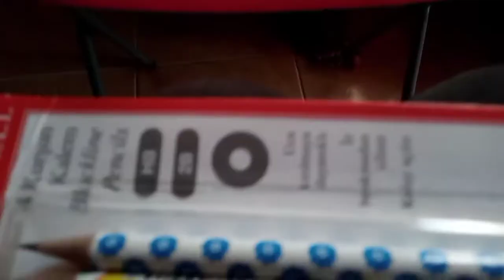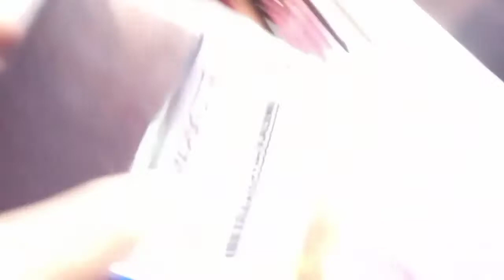Yağmur okul malzemelerini tanıtıyor✏️📘.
Yağmur okula başlıyacak ve okulda kullanacağı eşyalarını size gösteriyor.